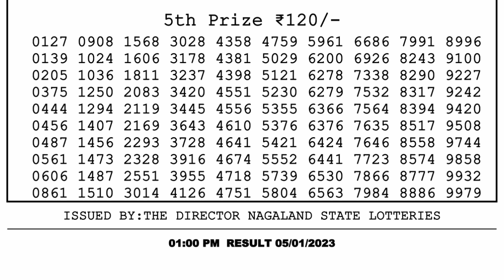🔴 Lottery Sambad Live 01:00pm 05/01/2023 Morning Nagaland State Dear Lottery Result Pdf Download